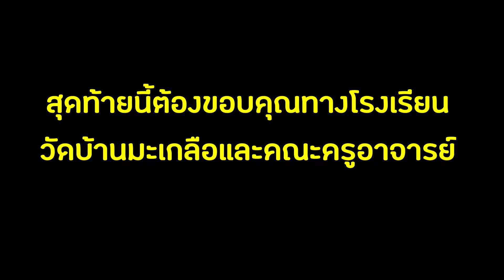นวัตกรรมและเทคโนโลยีสารสนเทศทางการศึกษา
มหาวิทยาลัยราชภัฏนครสวรรค์ ป.บัณฑิตวิชาชีพครู
รุ่นที่ 4 ห้อง 5